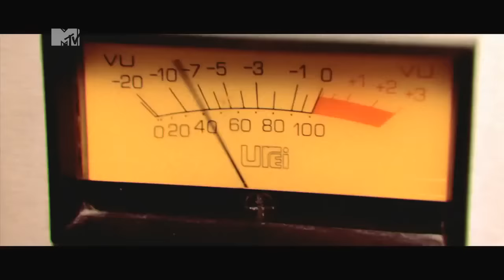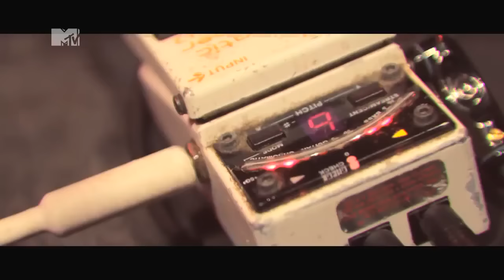SOJA feat. Falcão (O Rappa) - Everything Changes (Clipe Oficial)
EM BREVE um novo site para você!!